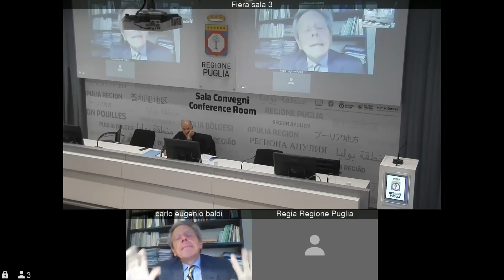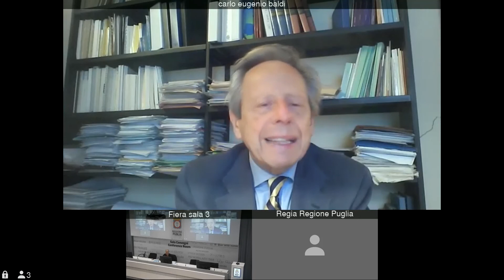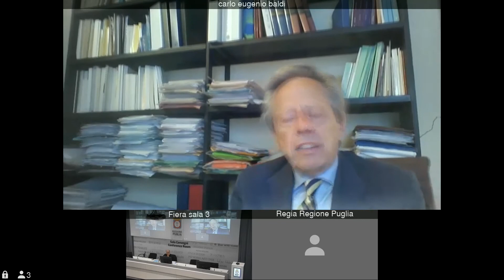Aiuti di Stato per la cultura - sessione pomeriggio relazione prof Baldi